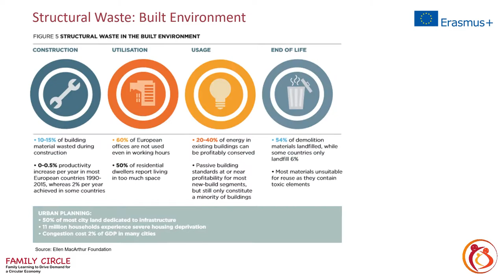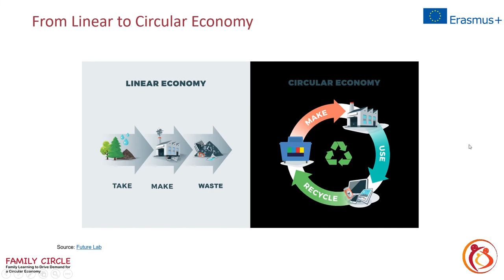Family Circle - CE Workshop for Parents